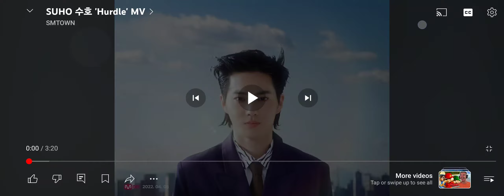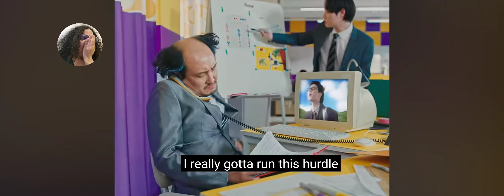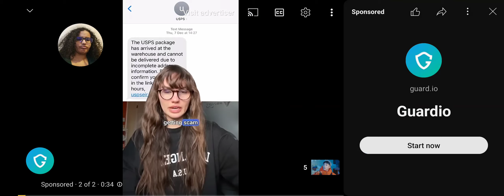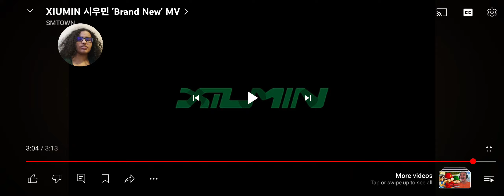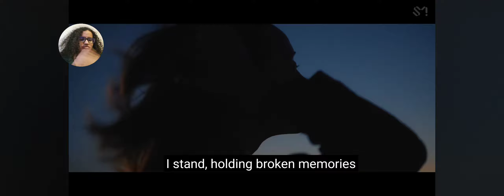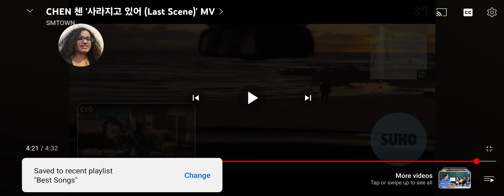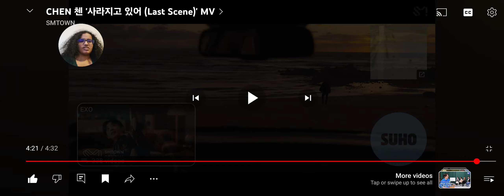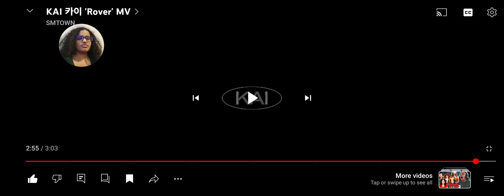Reaction to EXO Hurdle, Brand New, Last Scene, & Rover MVs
I think Chen is becoming my bias.